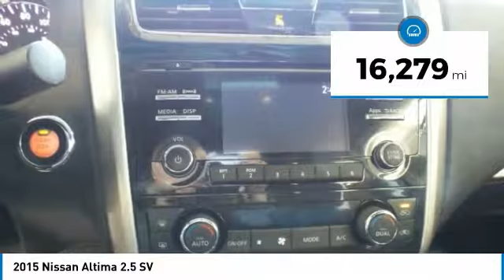2015 Nissan Altima 909962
2015 NISSAN ALTIMA Windsor Locks, CT
Stock# 909962

NO SALES PEOPLE! Off The Shelf Pricing Under powertrain warranty! $2,645 BELOW MARKET AVERAGE. WHY WOULD YOU PAY MORE? OPEN 6 DAYS A WEEK 10AM-6PM MON-SAT! We make car buying simple All trades wanted, Fast Financing, Digital Dealership, Price Driven, No Sales People but our staff is here to be as informative and helpful as possible. ** Out of state residents, pay sales tax only applicable in your state of permanent residence. We can register cars in all 50 states! Full Disclosure,tax,plates $486.00 Dealer doc fee additional. Not payable to the state of CT. No charge for new brakes and filters and   CERTIFICATION   No Hidden Fees 150 plus units. Multiple finance programs available, regardless of credit history! PRICED BELOW MARKET! THIS ALTIMA WILL SELL FAST! -LOW MILES!- -BACKUP CAMERA, BLUETOOTH, SATELLITE RADIO, REMOTE ENGINE START, AND KEYLESS START- -CARFAX ONE OWNER- -GREAT GAS MILEAGE- This 2015 Nissan Altima 2.5 SV is Super Black, which is a very popular and great looking color combination! It is rated at 38 on the highway, which is fantastic! Easy financing for every situation and budget! Buy with confidence knowing CARite of Ct has been exceeding customer expectations for 4 years and will always provide customers with great value! Better Business Bureau Rated! Still under manufacturers powertrain warranty! File photos used. We are located at: 501 North Street, Windsor Locks, CT 06096.CARite of CT does not guarantee a recall free car. Over 5,1OO CARS SOLD